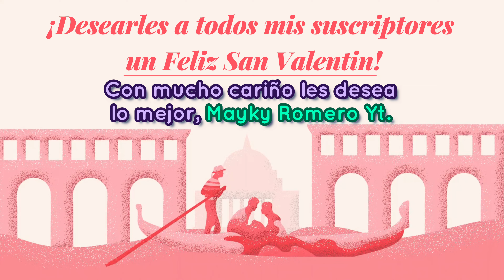【MMD ღ Valentine's Special】〓Kimi No Taion〓 ◤Your Body Temperature◢『Hatsune Miku feat. Len Kagamine』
Wow, I can't believe that it finally ends, to be honest it was not easy, however due to some setbacks it cannot end in due time. 😣 Although I uploaded it at the wrong time, I apologize to everyone, but that if I tell everyone that Valentine's Day has been the best in each of you and that is why I really liked the theme for the special of this time which speaks very well and describes what it feels like to leave something that you held on to for quite some time. How I adore seeing two of my favorite Vocaloids collude in this. Without a doubt the best of experiences. 😉 Love or hate. 💕
・「Music」Kimi No Taion // Fina-Chan Daisuki.
・「Motion」Sega // FlyingspiritsP.
・「Facial and Hand」Bakemono Wolf.
・「Model」Ribbon Miku and Red Alert Len. (KagaBooty)
・「Stage」Kimi No Taion. *Wip*
Follow my sister and support her content for more videos and even make a collaborative collab later. ✌🏻
And don't forget to take a look at my profile, thanks.
PLEASE I ASK YOU: (‘◉⌓◉’)
-Republished missed videos will not be automated.
-Please do not reprint without permission.